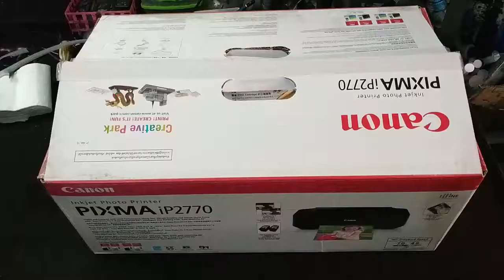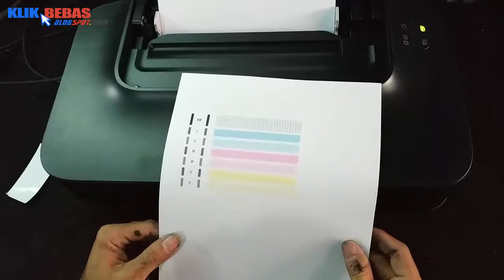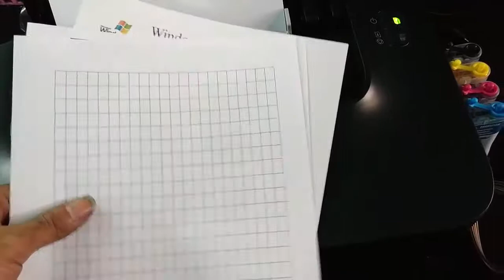Unboxing & Pasang Infus Modifikasi Canon iP2770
Cara Memasang Infus Printer Canon iP2770 - tanpa pembuangan - cepat dan mudah

membuat coakan pada pengganjal (apalah namanya itu) cartridge warna / CL-811 tujuannya agar cartridge bisa tetap pada posisinya, ada tempat untuk L-knee. Kalau tidak dibuat coakan / tempat untuk L-knee, posisi chip cartridge tidak pada tempatnya, akibatnya cartridge tidak detec / tidak dikenali.

bahan infus printer :
- karet nepple
- L-knee
- tabung infus lengkap dengan tinta
- double tape
- lakban

alat untuk infus printer :
- obeng bor cartridge
- cutter
- gunting

Cara Memasang Infus / Modifikasi Printer Canon iP2770
- paling mudah dan cepat
- selang infus tidak mudah nyangkut
- pemasangan selang infus rapi

2 hal wajib diperhatikan untuk memasang infus printer :
- selang infus tidak nyangkut
- aliran tinta dari tabung infus lancar / tidak tersumbat / tidak masuk angin